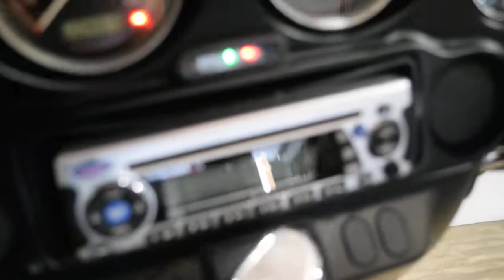2009 H-D Police Electra Glide | Used motorcycle for sale at Monster Powersports, Wauconda, IL